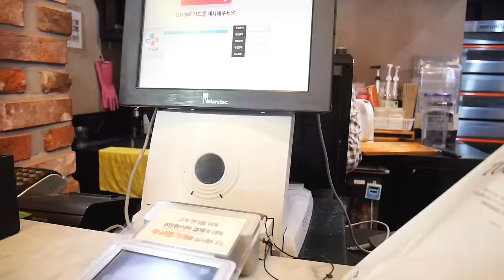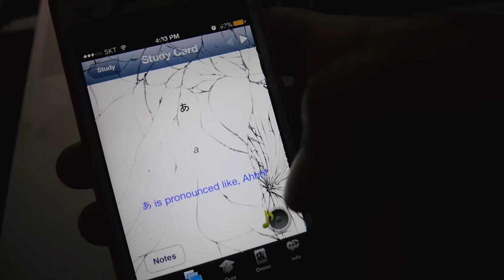HURACAN EN COREA y la Doble de Marina Joyce? | Double Trouble TV 320♥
El día de hoy llego el Huracán (Tifón) “Chaba” a Corea y llegó con más fuerza de lo esperado, hubo muchas inundaciones en algunas ciudades de Corea, pero por suerte Seúl, no estuvo afectado.

Gisela ⇥ giselaverdinm
Diana ⇥ dverdinm